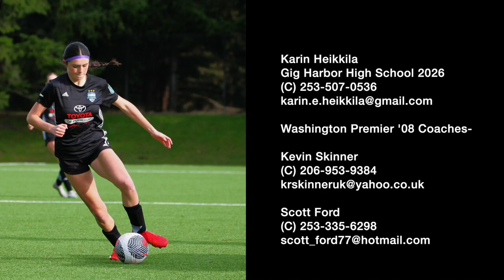Karin Heikkila - 2023-2023 Club Highlights - Forward/Defender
Washington Premier '08 ECNL - Gig Harbor High School 2026